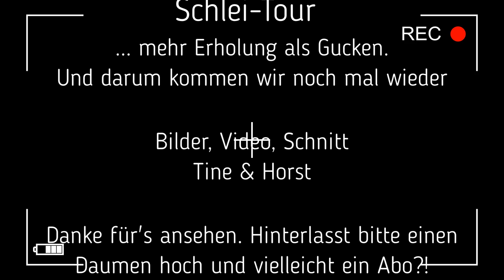20190717 SH-Tour - Schlei - Haithabu bis Damp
Euro | Butscher auf Reise - dieses Mal ging es 2018 nach Kroatien - Istrien, Medulin, CP Medulin Arena Campsite (44.81646, 1393139 ).

Gruß Horst